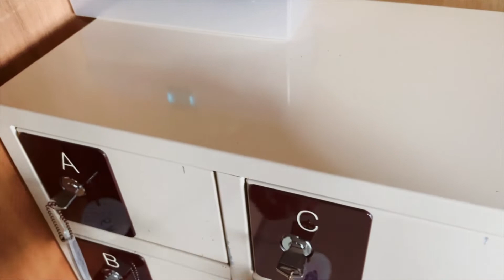THE ATAKAWA BEACH AND HOTSPRING RESORT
HELLO BEACH LOVERS